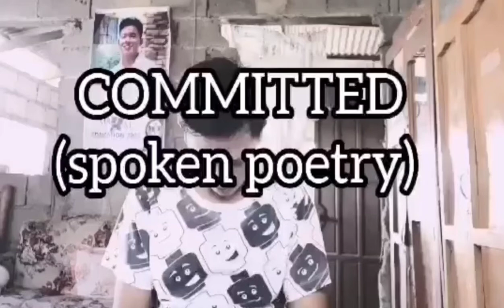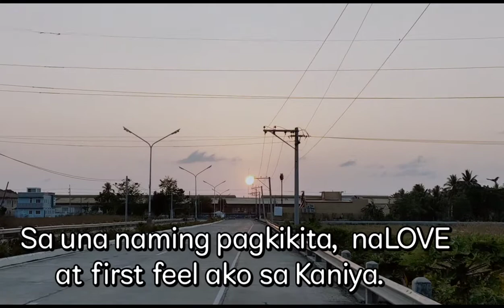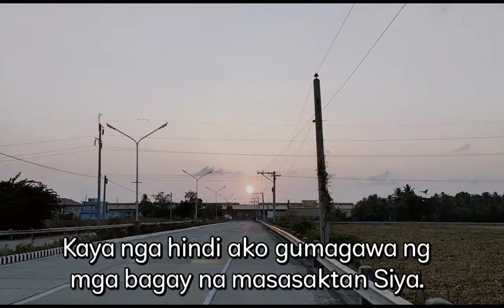COMMITTED (Spoken Word Poetry about LOVE) by Joshua Gabatino| Central Ilocos Sur Section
Spoken Word Poetry about Love
Spoken Word Poetry about God's Love